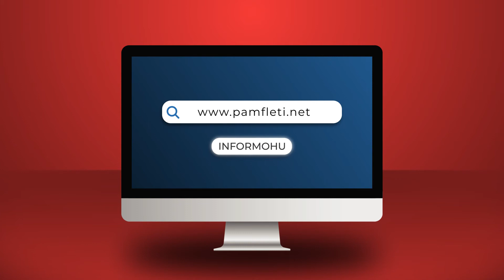Kontratën e vaksinës nuk e firmosi Denaj, por 'Tigri'; kur firmos vetëm Min. i Financave. Pse?